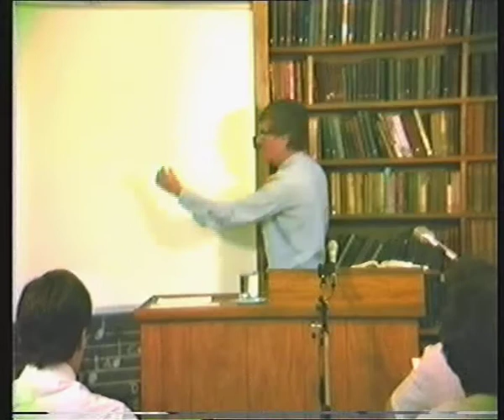Rev. A. Hardie - John's Gospel 1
Rev A Hardie
New Testament Survey - Faith Mission Bible College
John's Gospel